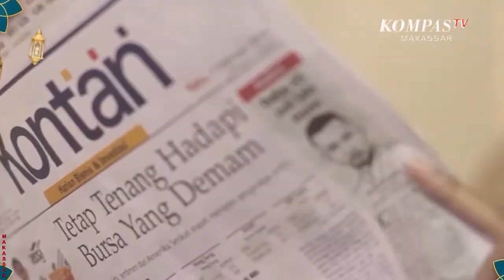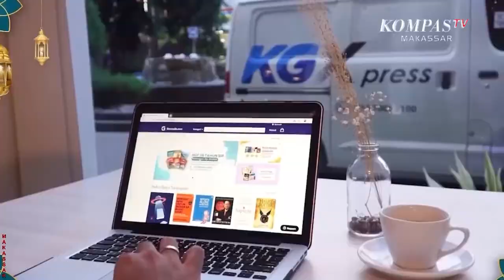Tawadhu Dalam Ibadah | Mutiara Iman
MAKASSAR, KOMPAS.TV -